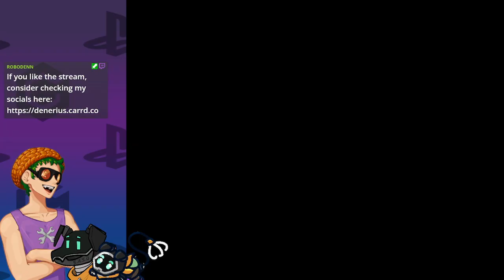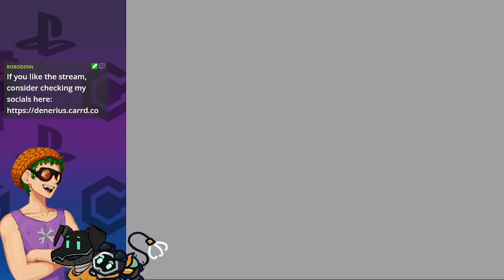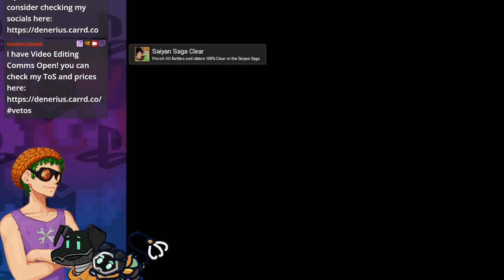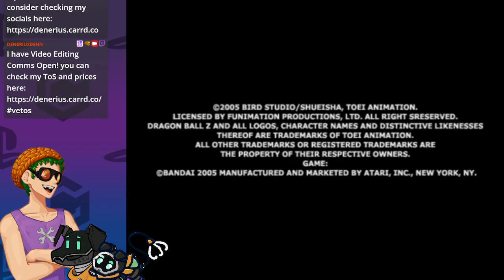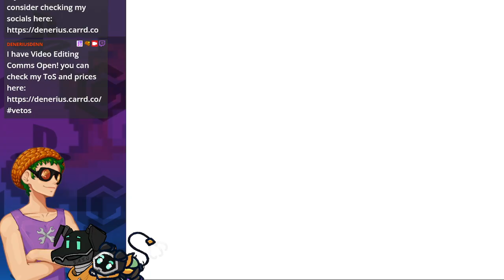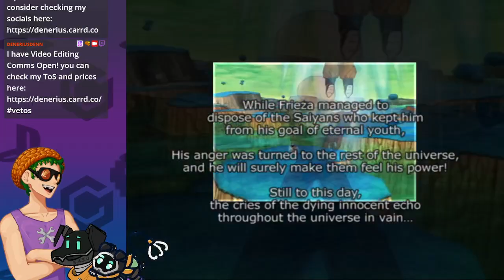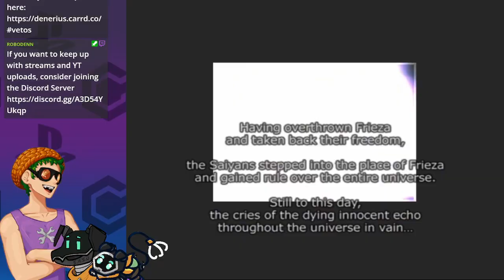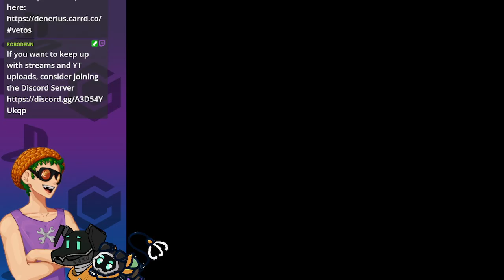There is A LOT of What If Scenarios here! | Dragon Ball Z: Budokai Tenkaichi